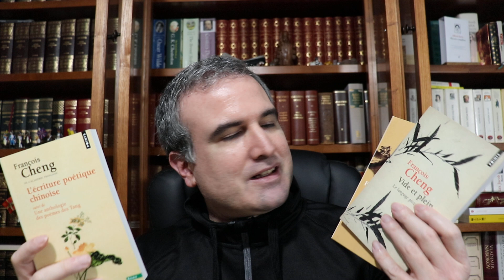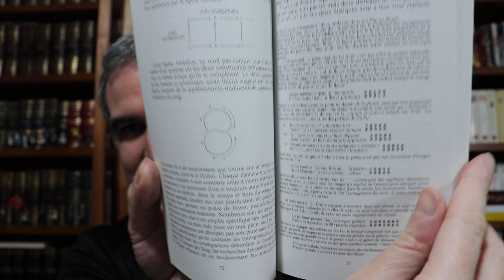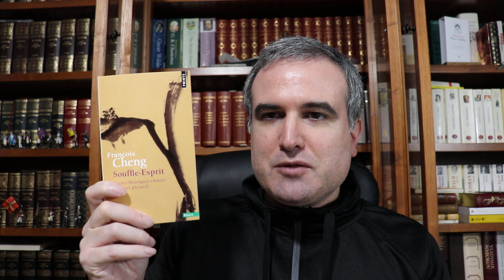LA BIBLIOTECA IDEAL, 372: François Cheng (Chéng Bàoyī) (程抱一) (*1929)